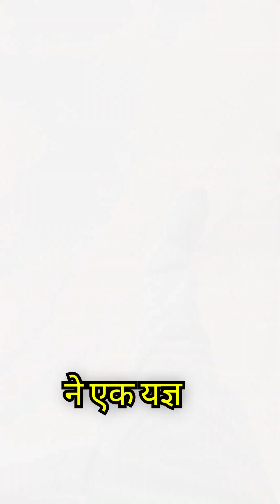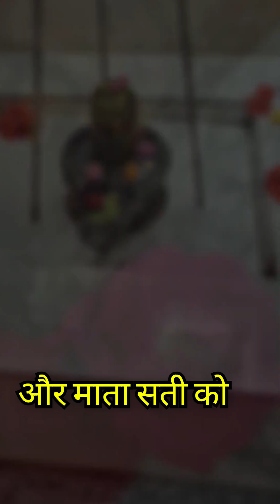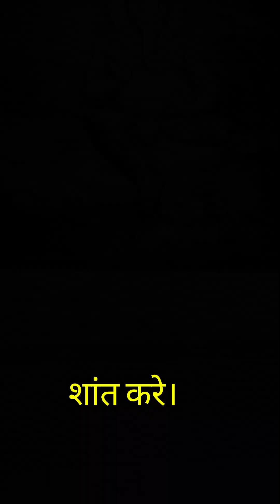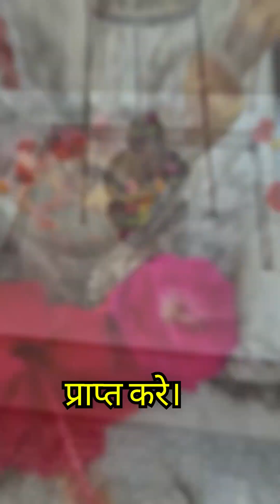51 शक्तिपीठों me se 1 shri NABHA MATA | JAMMU | @officialthethirstycrow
51 शक्तिपीठों me se 1 shri NABHA MATA | JAMMU | ‎@officialthethirstycrow

नाभा माता एक ऐतिहासिक शक्तिपीठ
यह जम्मू से लगभग 50 किलोमीटर की दूरी पर स्थित है। यह 51 शक्तिपीठों में से एक है। यहां माता सती की नाभि गिरी थी। इसलिए इस शक्तिपीठ को नाभा माता के नाम से जाना जाता है।
इतिहास और मान्यता - पुराणों, श्रीमद्भागवत कथा और महाभारत की कथाओं के अनुसार राजा दक्ष प्रजापति ने एक यज्ञ किया था। इसमें उन्होंने अपनी पुत्री सती और दामाद भगवान शंकर को न बुलाकर अपनी अन्य पुत्रियों और सभी दामादों को आमंत्रित किया था। जब सती ने देवताओं को विमान में बैठकर आकाश में जाते देखा तो उन्होंने भगवान शिव से पूछा कि ये सभी देवता कहां जा रहे हैं। भगवान शिव ने उत्तर दिया कि दक्ष प्रजापति यज्ञ कर रहे हैं और ये देवता वहां जा रहे हैं। उन्होंने भगवान शिव से कहा कि मेरे पिता के घर इतना बड़ा उत्सव है तो क्या मैं इसे देखने चलूं? भगवान शिव ने कहा कि उन्होंने निमंत्रण नहीं भेजा है। हे सती, राजा दक्ष ने बाकी सभी को आमंत्रित किया है, केवल तुम्हें ही नहीं बुलाया है। भगवान शिव ने सती से कहा कि यदि आप बिना बुलाए चली जाएंगी तो शील, स्नेह और मर्यादा नहीं रहेगी। लेकिन वे अपनी दासी के मोह और विधि के विधान से विवश थीं, इसलिए उन्होंने भगवान शिव की बात नहीं मानी और यज्ञ करने चली गईं। उनके पिता दक्ष ने उन्हें देखकर मुंह फेर लिया और उनका हालचाल भी नहीं पूछा।
सती यज्ञ में भगवान शिव का भाग नहीं देख सकीं। पति का अपमान देखकर सती क्रोधित हो गईं और उन्होंने अपना शरीर यज्ञ की अग्नि में समर्पित कर दिया। तब शंकर जी ने विकराल रूप धारण किया और माता सती को लेकर संसार भर में घूमने लगे। इस दौरान देवताओं ने भगवान विष्णु का आह्वान किया कि वे शिव को सामान्य स्थिति में लाएं और शांत करें। विष्णु ने अपने सुदर्शन चक्र से सती के शव के टुकड़े-टुकड़े कर दिए, जिसके बाद शिव को अपना संतुलन वापस मिला। कथा का अंत सती के शरीर के 51 भागों में विभक्त होने से होता है जो पृथ्वी पर गिरे, जहां-जहां ये टुकड़े गिरे, पृथ्वी के उस भाग को शक्तिपीठ का दर्जा प्राप्त हुआ।
कहा जाता है कि यहां सती की नाभि का एक हिस्सा गिरा था। इसलिए यह स्थान नाभा माता के नाम से प्रसिद्ध है। यहां 12 महीने प्राकृतिक रूप से पवित्र जल गिरता रहता है। इस जल से कई बीमारियां ठीक हो जाती हैं। इस स्थान पर आस्था रखने वाले लोग इस पवित्र जल को घर ले जाते हैं। यहां शेषनाग की आकृति वाली एक गुफा है और नाग देवता के भी दर्शन किए जा सकते हैं। यह प्राकृतिक गुफा आध्यात्म का केंद्र है। यहां आकर मानसिक शांति प्राप्त होती है। यहां ऐसी शक्ति विराजमान है, जो हर किसी को सोचने पर मजबूर कर देती है और वापस आने पर सबको अपनी ओर आकर्षित करती है। स्थानीय लोगों और भारतीय सेना के जवानों की इस शक्तिपीठ में गहरी आस्था है। यहां कई भक्तों की मनोकामनाएं पूरी होती हैं। मेरा सभी पाठकों से निवेदन है कि आप सभी इस शक्तिपीठ पर आएं और देवी मां का आशीर्वाद प्राप्त करें। देवी मां सभी की मनोकामनाएं पूरी करें, जय नाभा माता।

Nabha mata jammu
Shaktipeeth in jammu
Shaktipeeth nabha mata
Travel places in jammu
Trevel Places
Best Travel places in jammu
Shaktipeeth Temple
Jammu tourism
City of temples

places
places
places